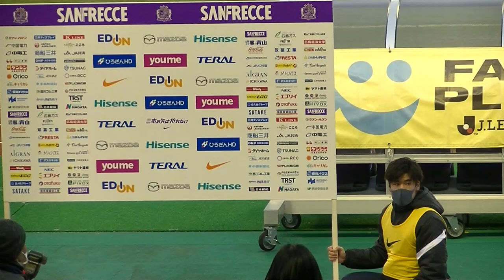20220306 MOM佐々木翔選手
J1リーグ第3節　サンフレッチェ広島vsヴィッセル神戸戦